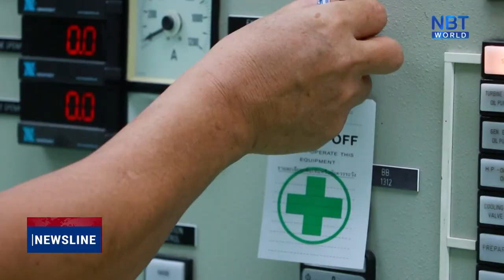Cabinet endorses regional energy security plan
The Cabinet, in their weekly meeting, has formally acknowledged the resolutions from the 40th ASEAN Ministers on Energy Meeting (AMEM) in Cambodia. Thai Minister of Energy Supattanapong Punmeechaow participated as part of the meeting.